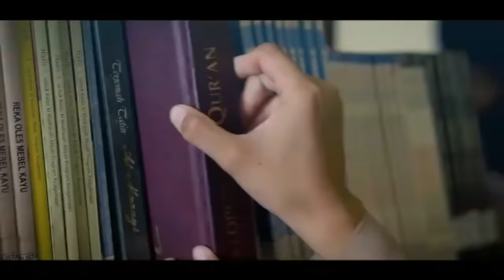Moderasi Beragama Merajut Nasionalisme & Toleransi Beragama, Mabes Polri Jakarta | Buya Syakur